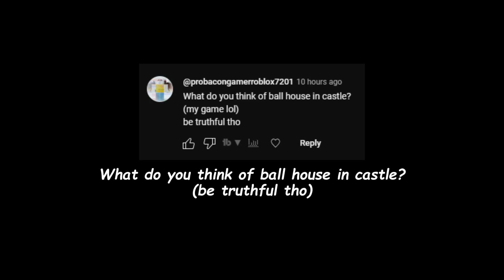question n answer video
idk i post about qna about your questions on community